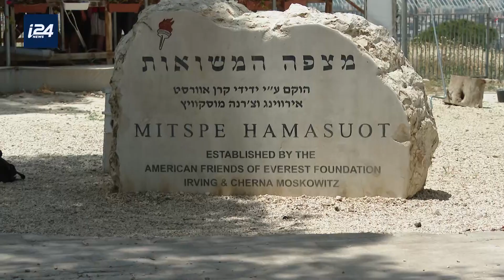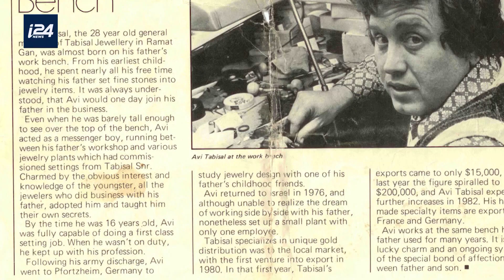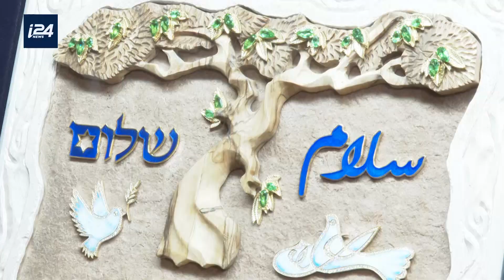A story about Moriah Collection by French channel I24 in French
Moriah is Diamond and Gold Jewelry crafted  with Jerusalem Stone at its Heart .
Moriah interlaces precious materials representing Jerusalem's strength, value and holiness for more than 3,000 years.

Diamonds - the hardest stone in the world,
Gold - the noblest of all metals
Jerusalem Stone - the holiest ground on Earth